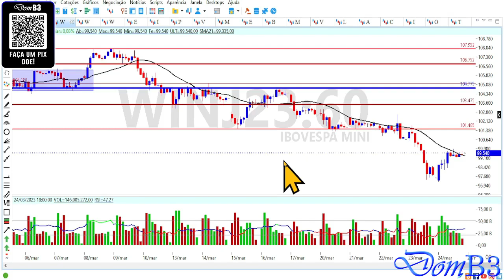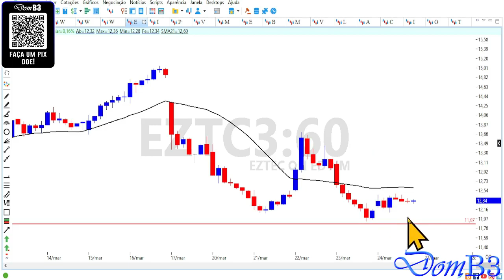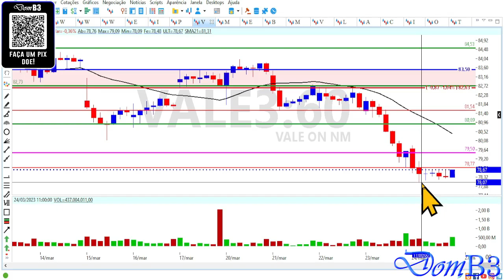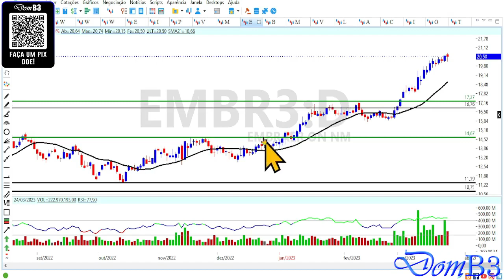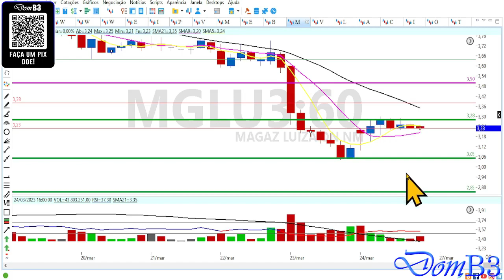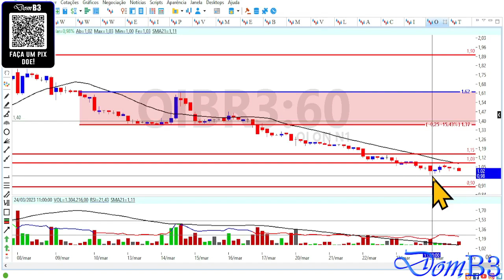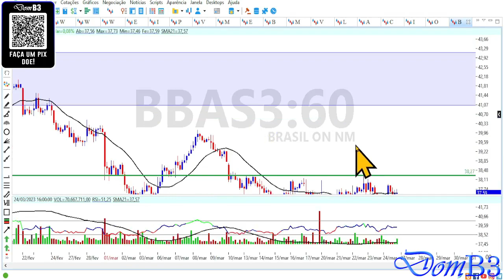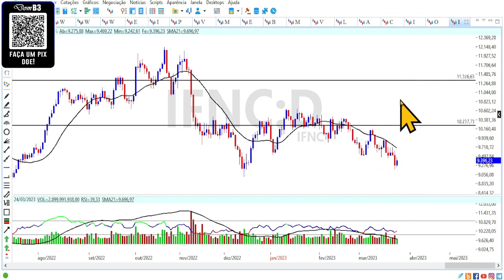ABERTURA DE MERCADO DOMB3 AÇÕES DANDO COMPRA RETOMADA ?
ABERTURA DE MERCADO DOMB3 AÇÕES DANDO COMPRA RETOMADA ? irbr3 viia3 bbas3 Segurando a escada do saber! Acesse nosso site Domb3
Análise gráfica e técnica.  Ações, índice, dólar e mercado.

★★★★★  Mentoria? ★★★★★